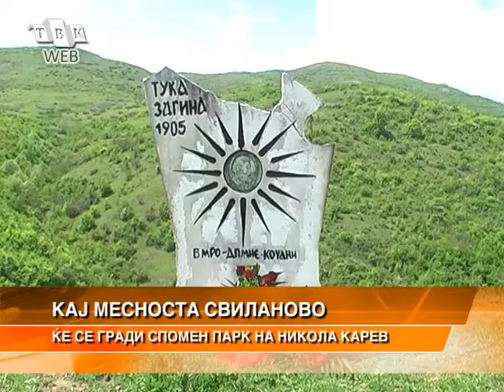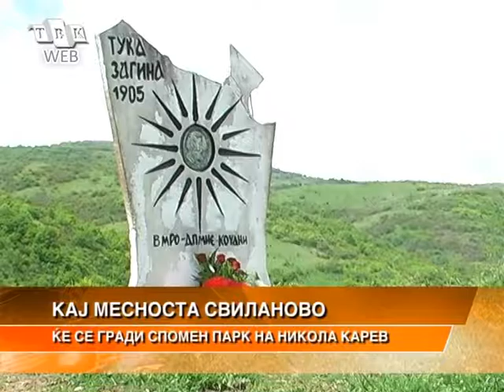Спомен парк на Никола Карев кај месноста Свиланово